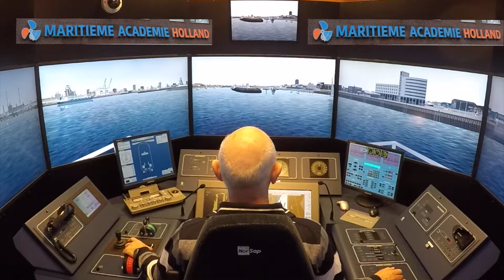Opening Highvoltage en Binnenvaartsimulator Maritieme Academie Holland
Dit is de originele versie van de opening, op de openingsdag zelf draaiden we de gehalveerde versie.